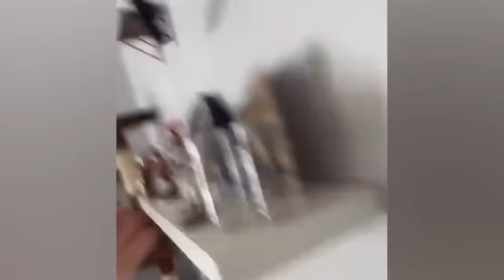Unbelievably Funny Dogs and Cats Fails Compilation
Welcome to the Amusing Animals!